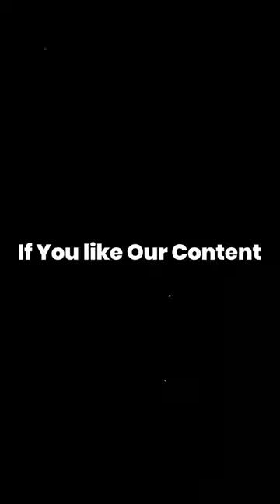The Tragic Story of Aleta Diane Ray | M7 Crime Storytime